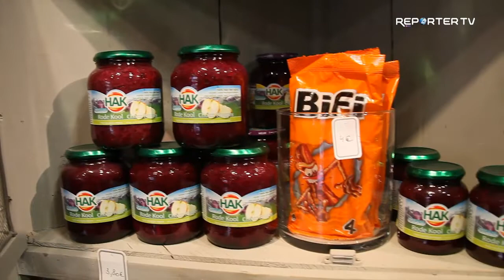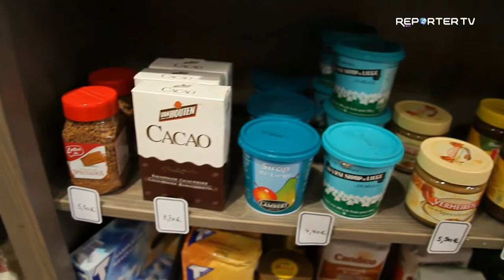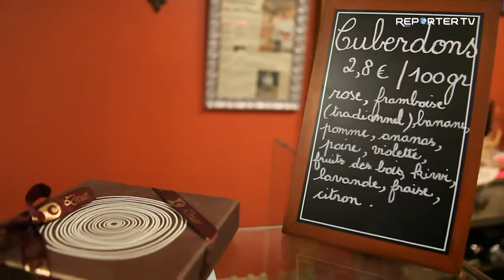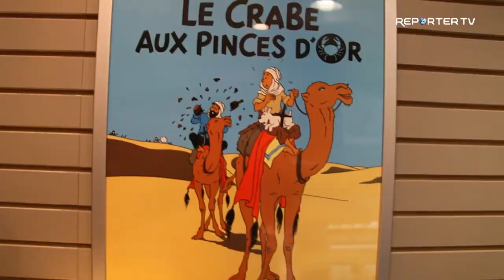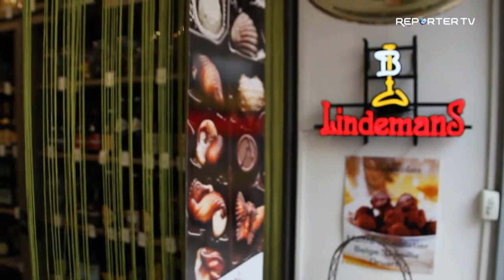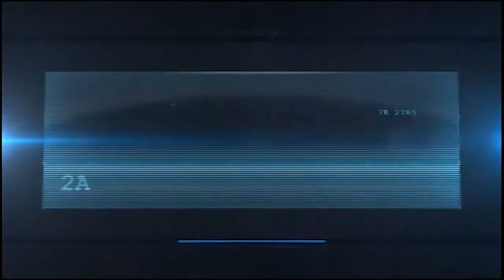Plus Belge la vie à Fréjus interview par Reporter Tv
Épicerie fine, produits belges (bières, chocolats, confiseries, paniers garnis et diverses spécialités.Plus Belge la vie, le plaisir des papilles des gourmands, des connaisseurs ou des curieux.
74, rue Jean Jaurès 83600 Fréjus France